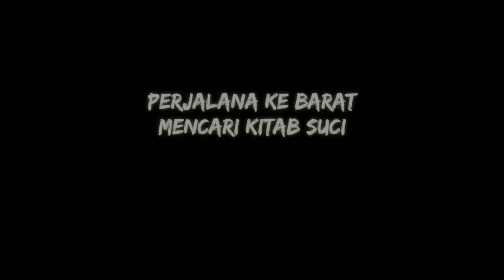Perjalan ke barat mencari kitab suci.📖 Tainan, taiwan.